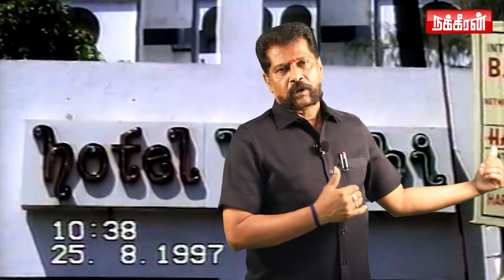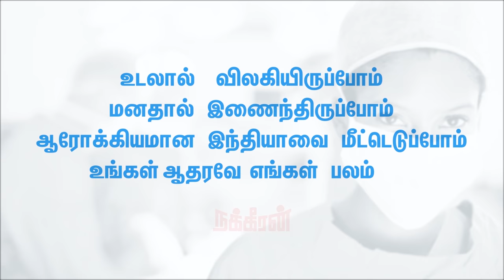"நக்கீரன் கோபால் மட்டும் இல்லன்னா.." வீரப்பனால் கடத்தப்பட்டவர்கள் நெகிழ்ச்சிப் பேட்டி | Veerappan